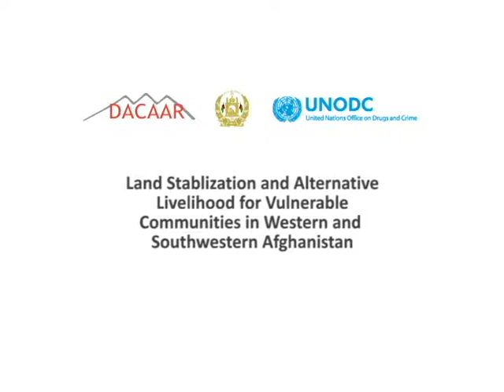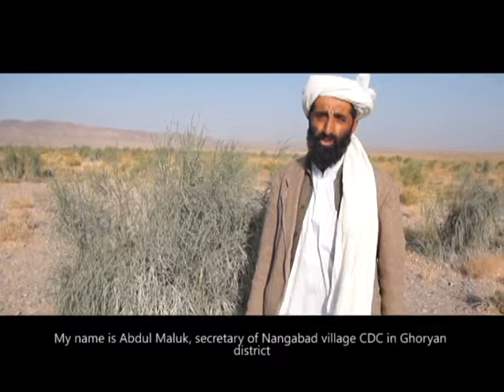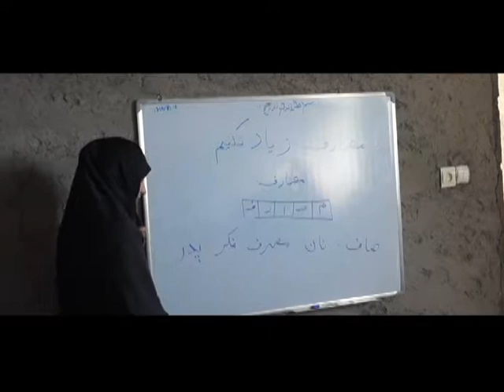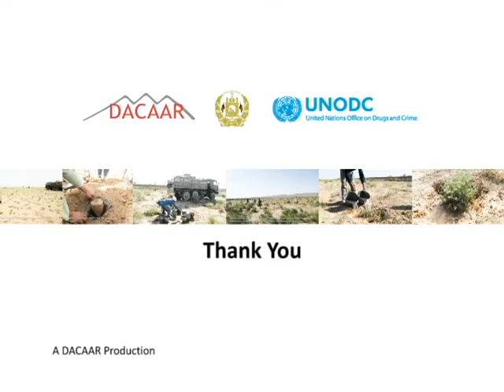Land Stabilization and Alternative Livelihood for Vulnerable Communities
Land Stabilization and Alternative Livelihood for Vulnerable Communities in Western and Southwestern Afghanistan